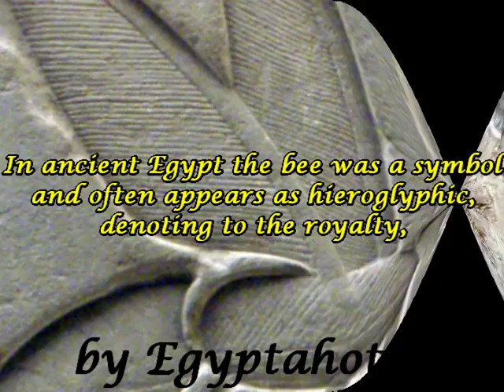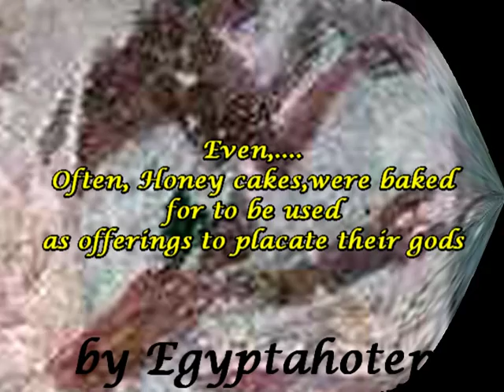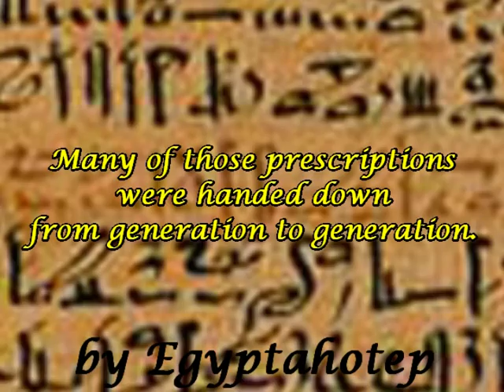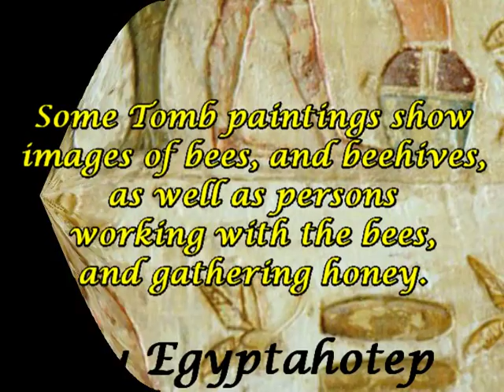EGYPT 750 - BEES & HONEY in Ancient Egypt - (by Egyptahotep)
The Bees were Very Importat In Ancient Egypt, often we can see The Bee As Hieroglyhic in everywhere, it meant a symbol of royalty,
The frequent use of the symbol of bee in Egypt, could only be attributed to the fact that honey was an important item of commerce, and as well a valuable food and medicinal substance. However, also to the admiration of the Egyptians for the industry, economy, intelligence, and of the bees and their loyalty to a sovereign. It appears that bees may have been creatures which were entirely subjugated to a ruler. For that reason,in one of the titles of the Pharaoh there was a figure of a bee.
moreover the main product of bees: the Honey was used as sweetener of foods,even as offering to their gods.
Besides ancient egyptians knew perfectly the curative properties of Honey, for that reason,many of ancient Egyptian medicines contained quantities of honey,which was included in many medical prescriptions as well as wine, and milk.
indeed, Honey was often one of the Ingredients of Medical Prescriptions, (specially for Cutaneous Problems),
and many medical papyri demonstrate this fact.
(Papyrus Edwin Smith & Papyrus Ebers As Examples )
on the other hand,:
in some tombs we can see scenes of persons working with bees & gathering Honey  from (cylindrical) beeshives,in this video you can see Scenes of the Tomb Of Pabasa (el Assasif) as the Best Example.